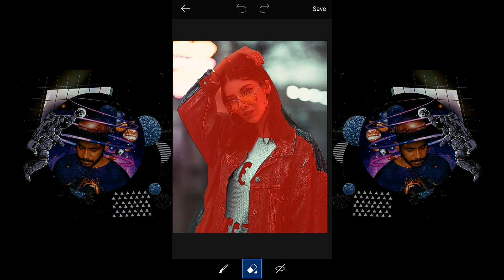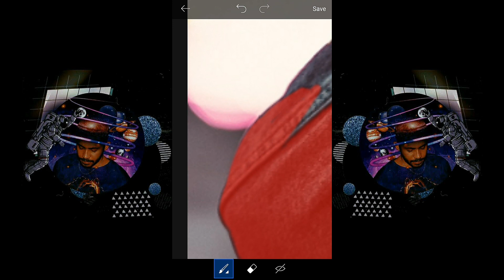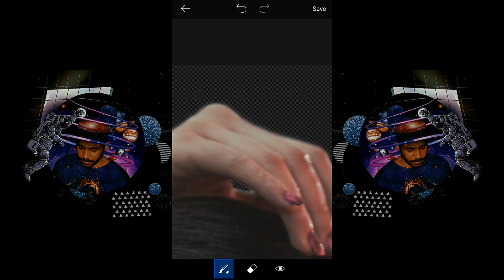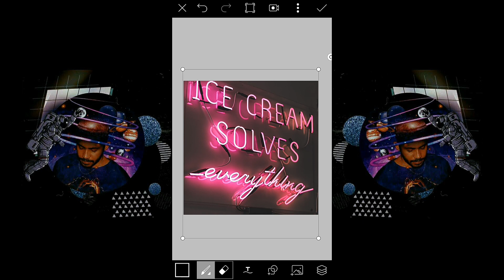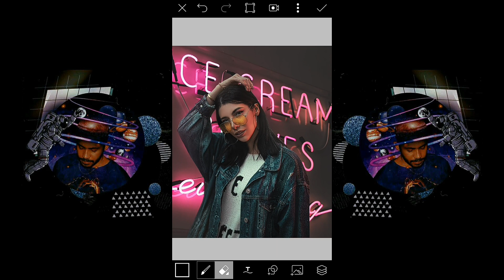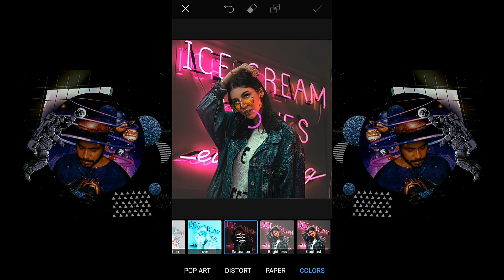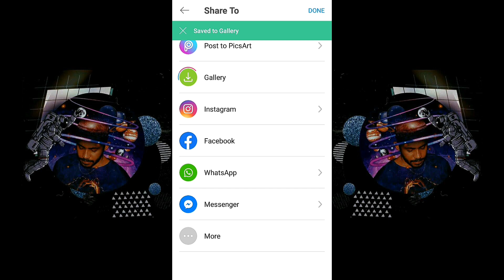PicsArt Tutorial Edit Neon Portrait Effect || Changing Background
Video tutorial cara edit foto menggunakan Picsart dan menerapkan Neon Portrait effect .

picsart photo studio 14.4.6 apk dan v 13.9.2 dan versi lama
picsart photo studio mod
picsart photo studio apk
picsart photo studio 14.2.1 gold premium with video editing
picsart photo studio 10.2 0 premium mod apk download
picsart photo studio 100 free apk
picsart photo studio 13.8.5 apk dan v 13.7.4
picsart photo studio 13.7.4 apk + mod full + premium unlocked